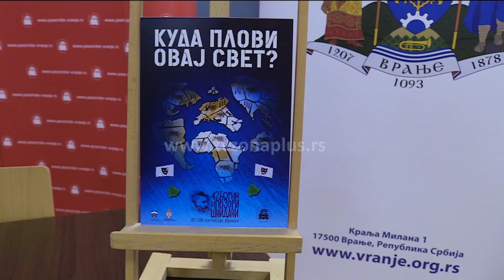VRANJE: 42.BORINI POZORIŠNI DANI OD 21. DO 28.OKTOBRA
Borini pozorišni dani ove godine biće održani pod sloganom „Kuda plovi ovaj svet?“. Počinju 21. oktobra i trajaće sve do 28. oktobra. Ove godine, prvi put 21.oktobra, vranjsko pozorište slavi svoj dan.